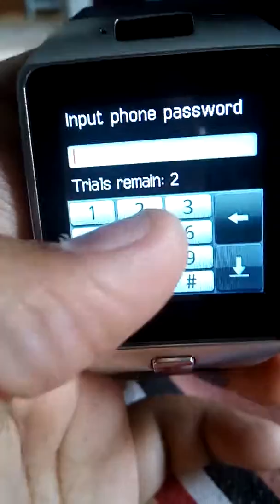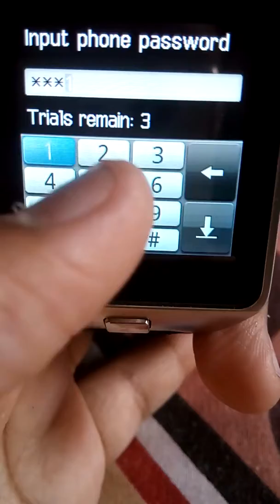How to get password in dz09 smartwatch